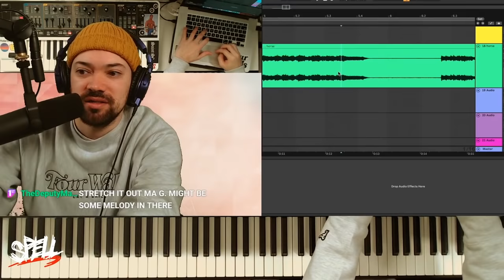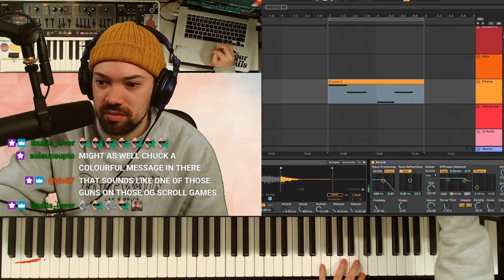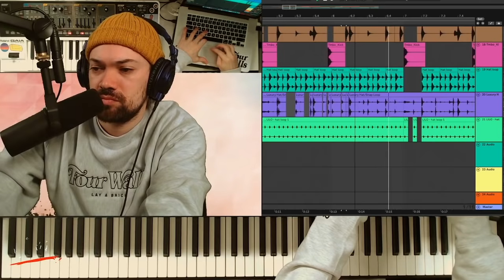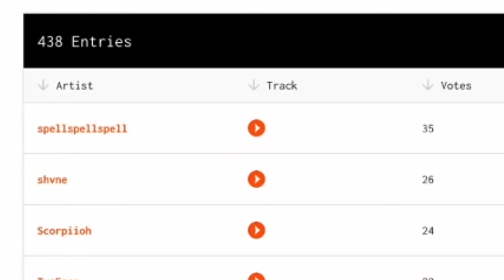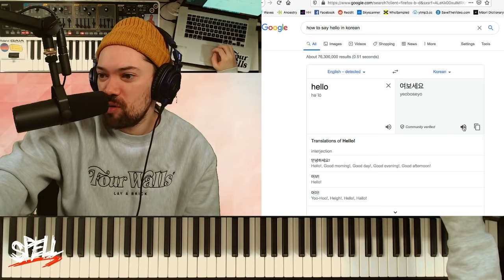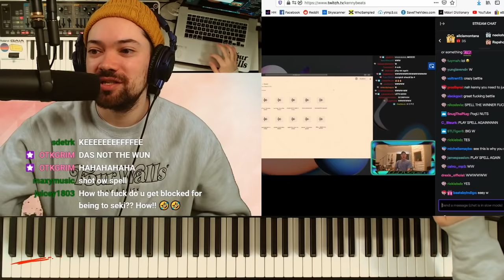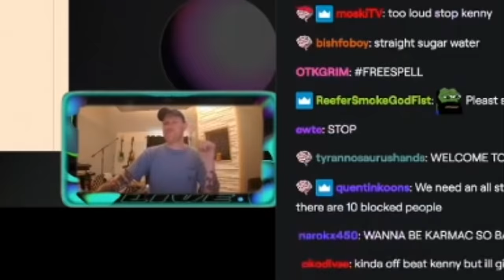How I got banned from the Kenny Beats battle lol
Chur e te whanau, video taken from my live stream on twitch the other day, can follow us on twitch shotty ma g! shout out to kenny and all the dots